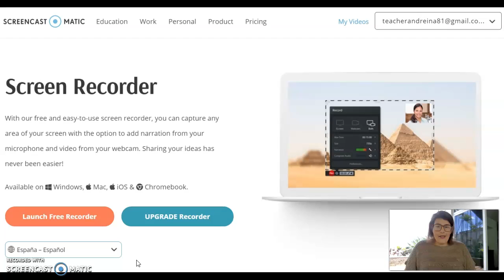¿Qué es Screencast-o-matic?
Introducción a Screencast-o-matic.